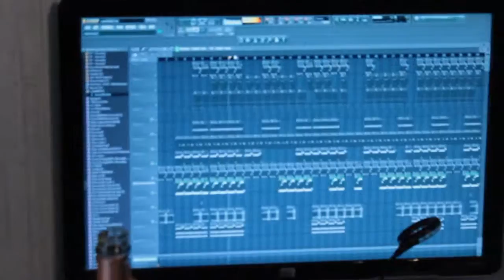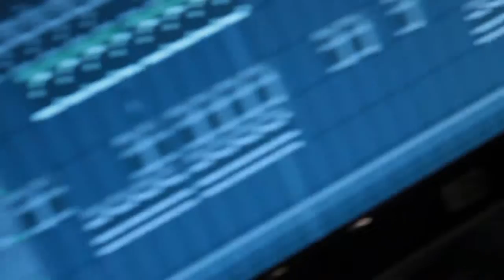EnskrèD BEATZ. Supaprod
EnskrèD Musik
L'it SQuaD